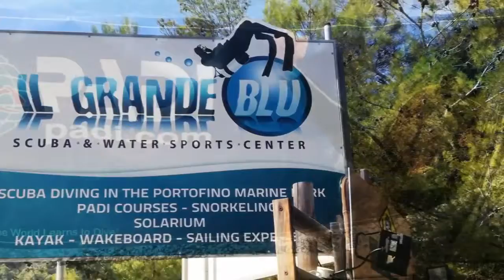Grisù Sub al mare